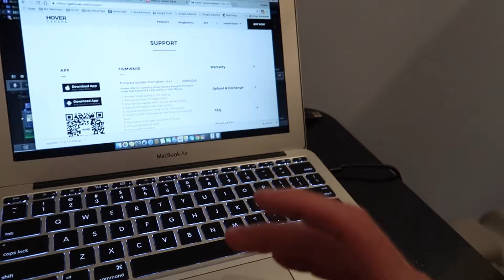Hover Drone FIRMWARE update FAIL | FIASCO 238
Gear List:
BIG Camera Canon 70D
Canon 10-18mm
Canon 18-135mm
Rode VideoMIc
Joby Tripod
Joby Ball Thing for Tripod

Small Cameras
Canon G7X Mark II
GoPro Session 5

Drones
DJI Phantom 4
DJI Mavic Pro

Editing
Final Cut Pro X 10.2
Macbook Air 11 inch
WD My Passport Ultra 1TB